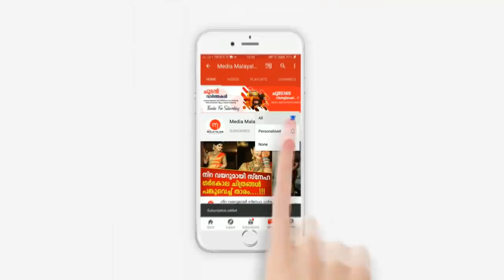പ്രിയ നടൻ അതീവ ഗുരുതരാവസ്ഥയിൽ ആശുപത്രിയിൽ... സഹായവുമായി താരങ്ങൾ...